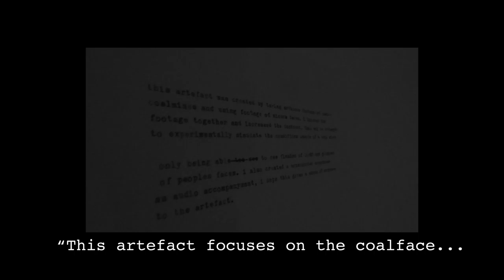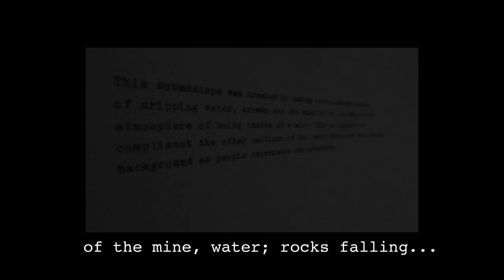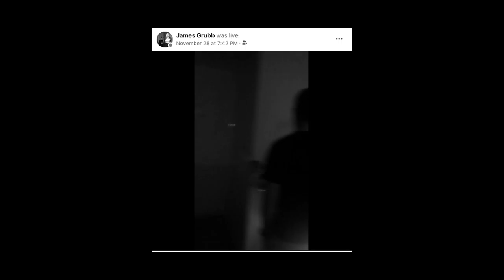Inside a Mind Shaped by Coal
'Inside a Mind Shaped by Coal' explores a lost identity, discovering the growth and decline of Coventry's coal mining heritage.